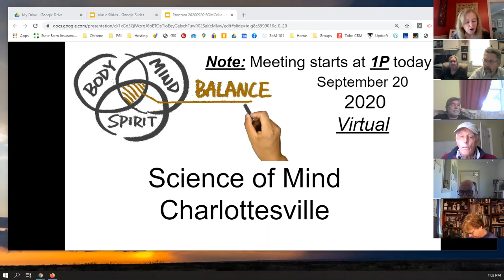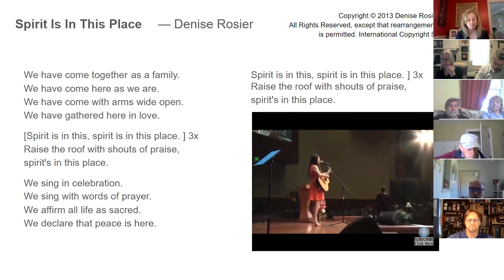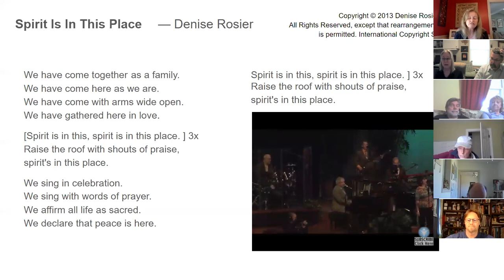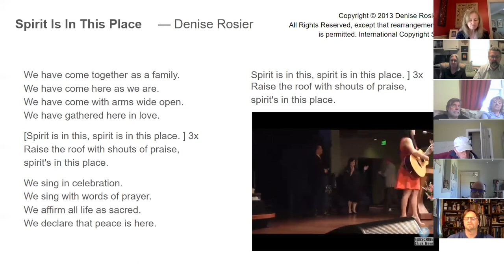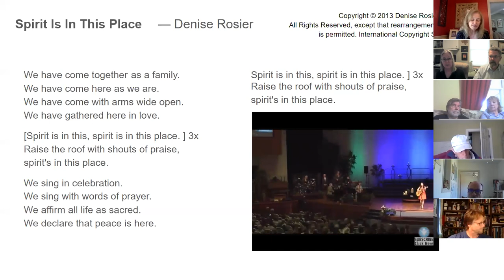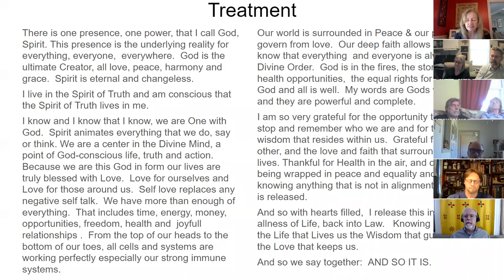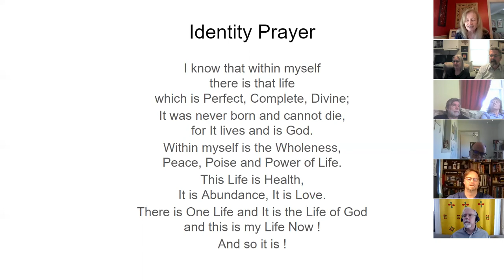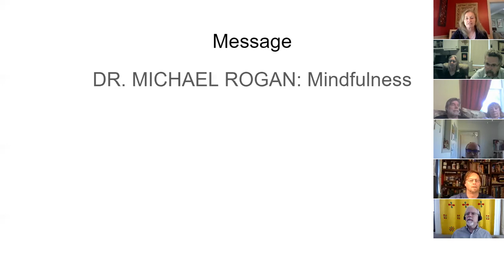20200920 Zoom: Dr. Michael Rogan: "Mindfulness"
Dr. Michael Rogan speaks on "Mindfulness"